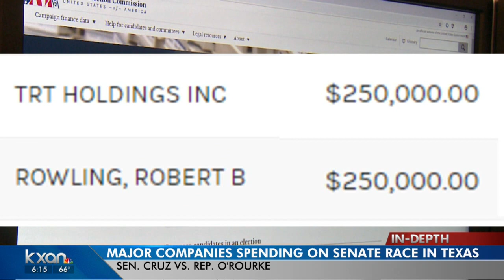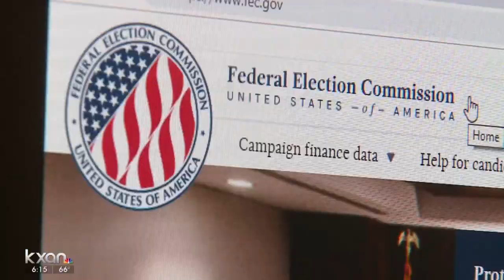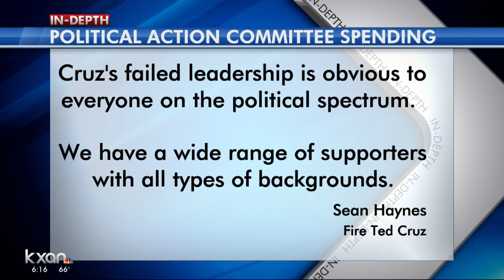Owners of Cinemark, Omni, Gold's Gym fund ads in Cruz-O'Rourke race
The corporate leaders of Gold’s Gym, Omni hotels and the Cinemark movie theater chain donate much of the money behind recent attack ads against Rep. Beto O’Rourke, according to documents from the Federal Election Commission